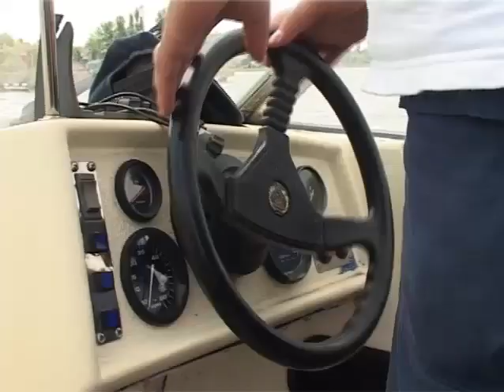Munkában a vízirendőrök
Folyamatosan járőröznek a vízirendőrök a Velencei-tavon, idáig három horgászt mentettek ki a tóból. A turisztikai idény kezdetét azonban nemcsak a vízből mentések száma, hanem a Gárdonyi Rendőrkapitányság rekord számú, mintegy harminc egyenruhással megerősített szolgálata jelzi. A járőrök ebben a szezonban is nagy figyelmet fordítanak a közlekedési rend fenntartására, a bűn- és baleset-megelőzésre valamint a bűncselekmények felderítésére.